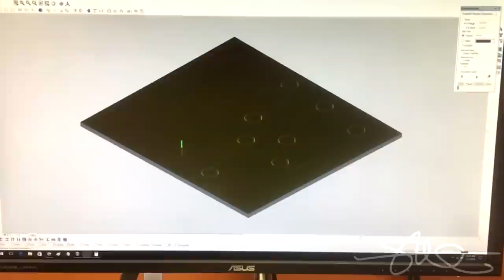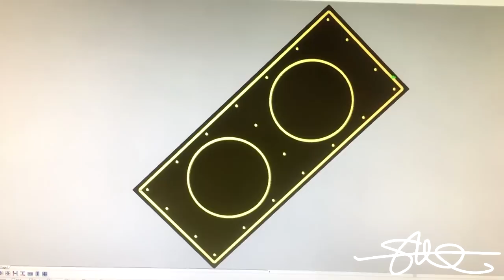"24 Layer" Ported Speaker Box Build - 2 CT-Sounds 8" Meso Subwoofers - Video 1